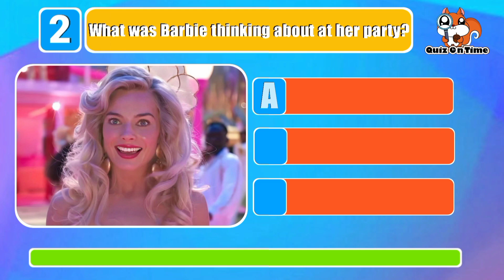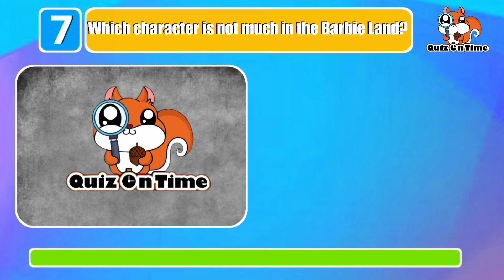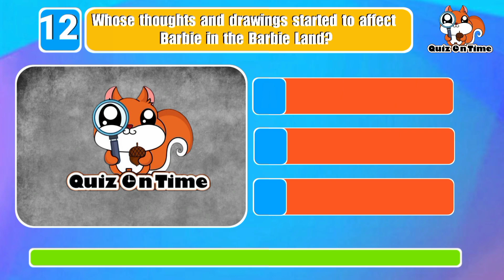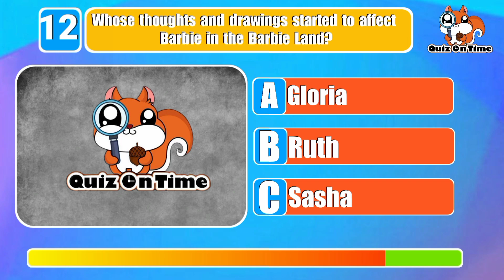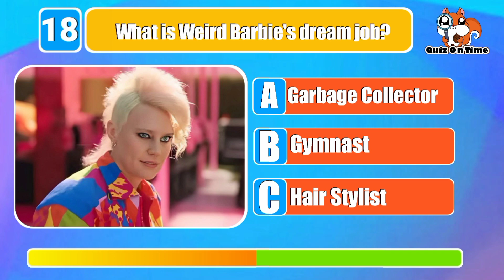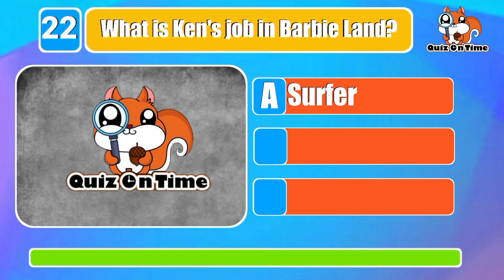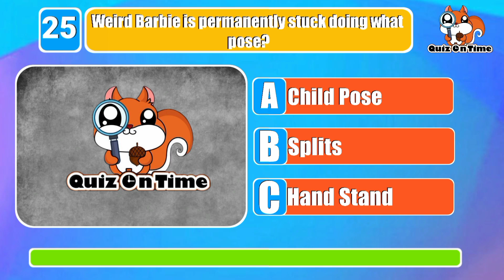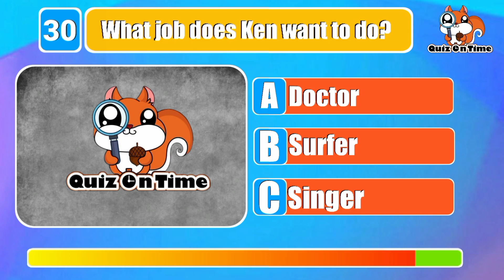We Bet You Can't Answer All These Barbie Questions